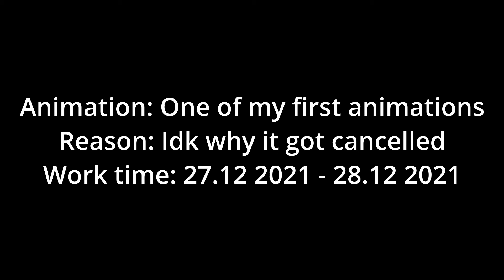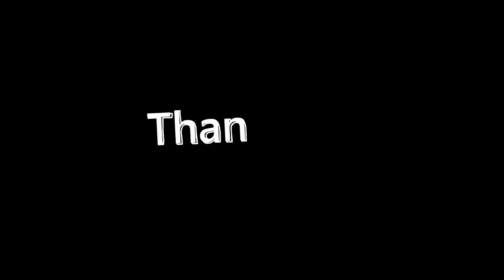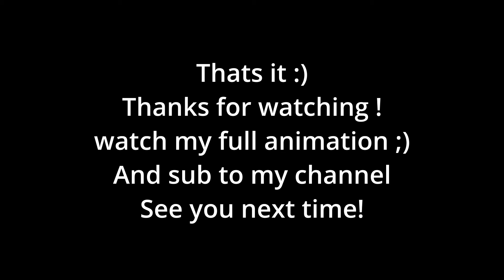[Blender/FNaF] Unfinished/Old animations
Hello guys :)